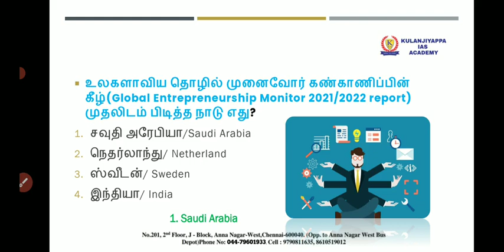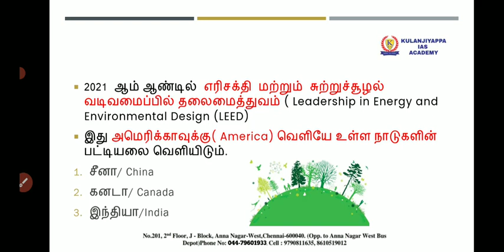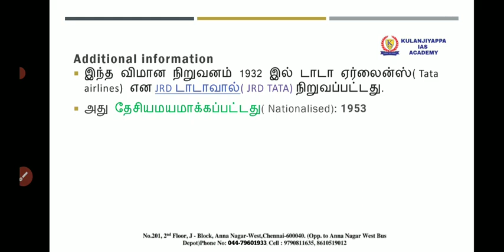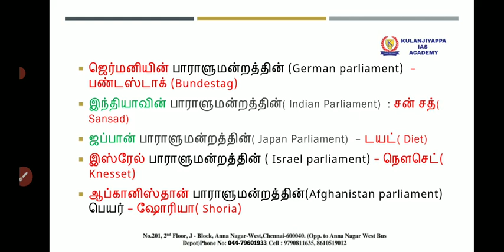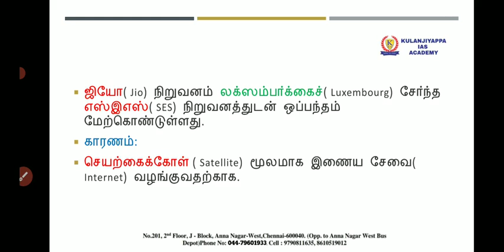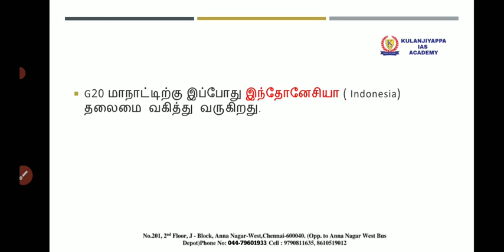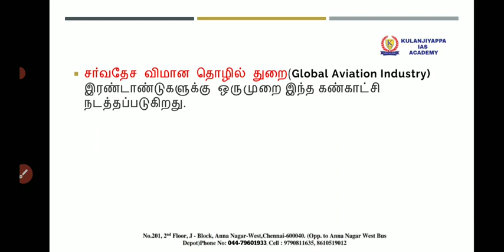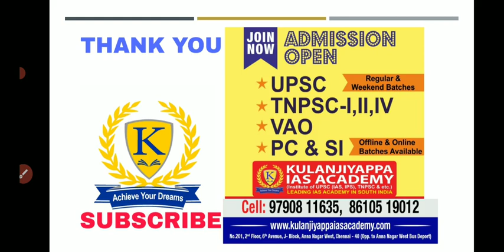TODAY CURRENT AFFAIRS IN TAMIL|DAILY CURRENT AFFAIRS IN TAMIL|16 February 2022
Hi friends here we discussed the important today current affairs in tamil which will be useful  for all government exams,especially for UPSC TNPSC SSC banking.The explanation in Tamil and English note is given in description click to download.